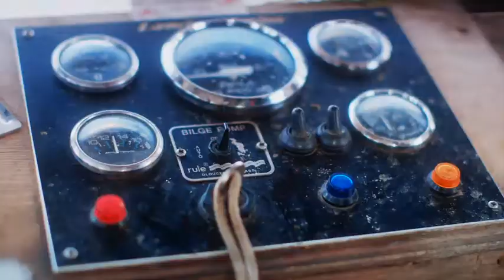Aldrig ensam med Fisherman’s Friend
Hans och Sven har råkat ut för ett litet missöde ombord - de saknar sin gode vän @sofiasvedlund. Som tur var löser det sig i slutet.